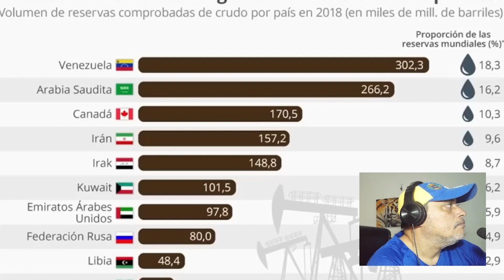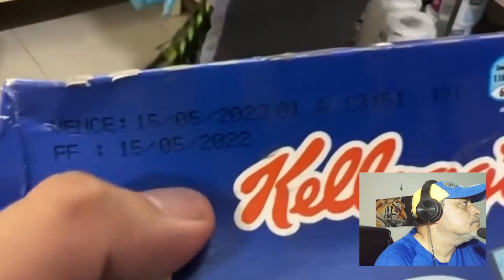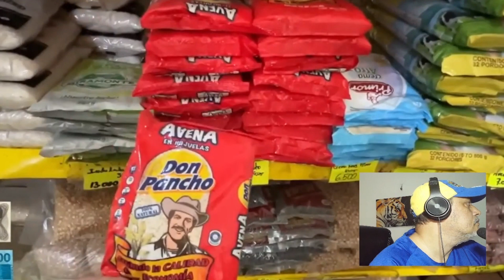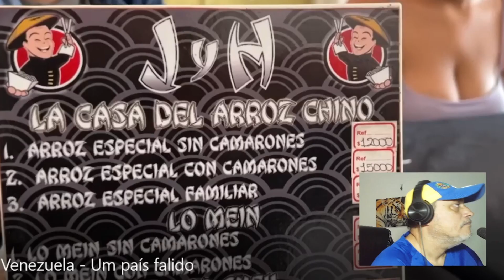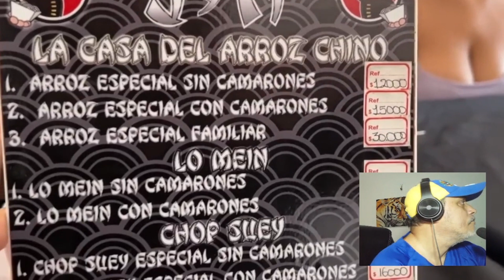VENEZUELA - Reagindo à Eliezer do @viainfinda , situação atual na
Eliezer do Canal @viainfinda é um viajante que ama compartilhar suas aventuras pelo mundo e recentemente postou um vídeo de uma passagem sua pela fronteira da Colômbia com a Venezuela. Nesse react vamos entender melhor como está a situação por lá.